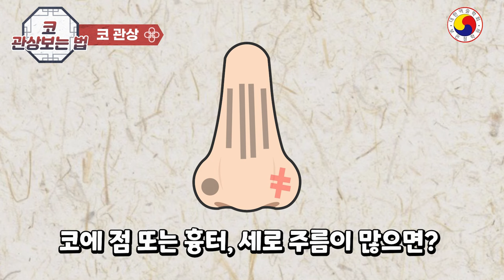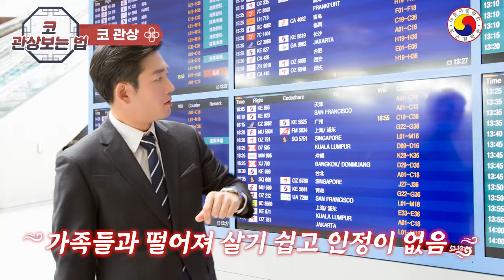코관상 보는법/코끝만 보아도 재물운,자녀운을 알 수 있다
관상은 코만 보고 판단을 하지 않고 전체적인 부위를 보고 판단해야 합니다.
일부 특정 부위에 따라 다를 수도 있으니 이점 참고 하셔서 봐 주시길 바랍니다